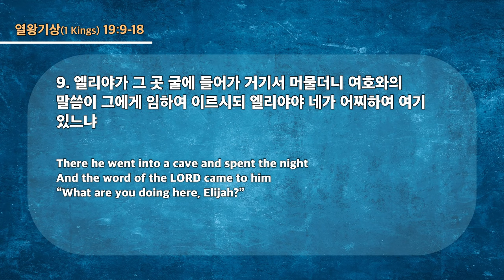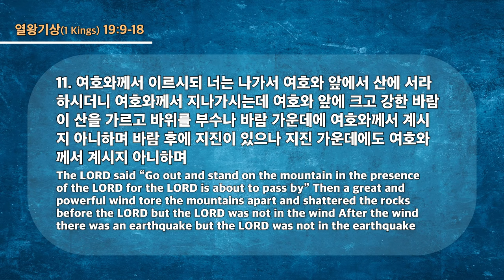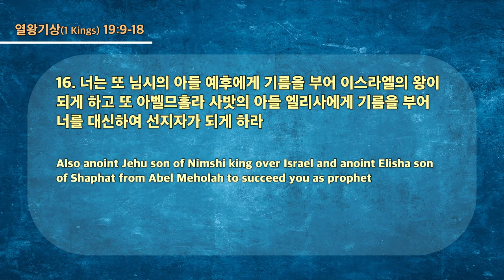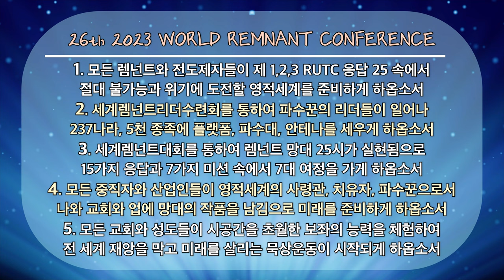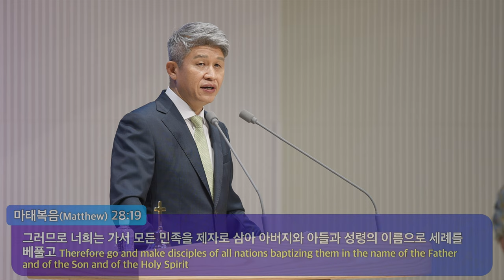20230716 대구하나교회 1부예배 ( 참된 승리는? , 왕상19:9-18 )